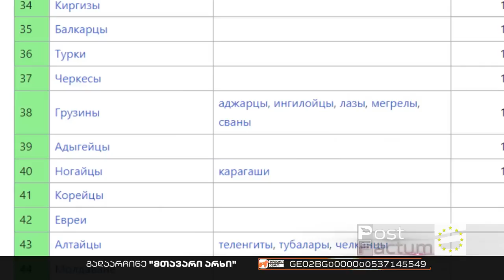ვინ იფრენს სიკტივკარსა და ბარნაულში? | თენგო გოგოტიშვილის სიუჟეტი